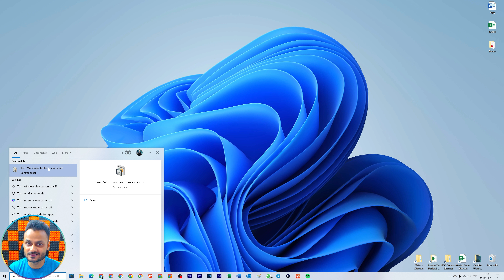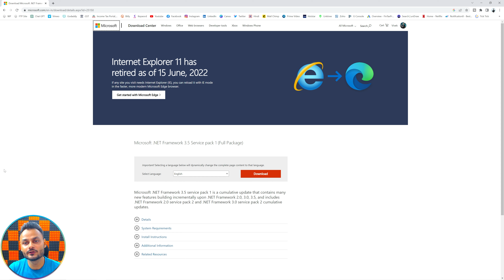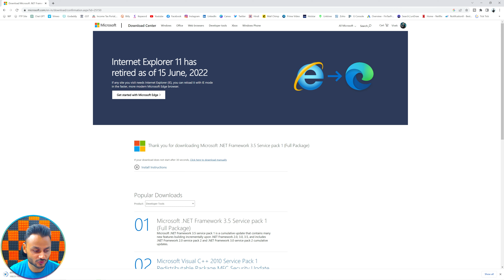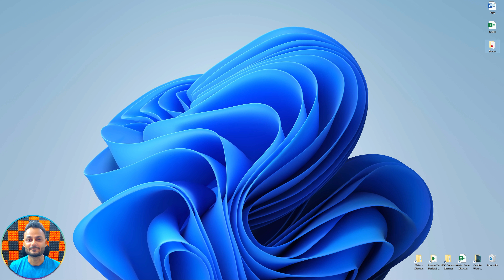JSON not generating while filing ITR through offline utility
In this video we will cover an technical issue where JSON is not generating while filing ITR through offline utility.

Step 1 - Search for "Turn windows feature on or off"
Step 2- Enable all 3 options shown in video
Step 4 - Restart your system/laptop
Step 5- Generate JSON

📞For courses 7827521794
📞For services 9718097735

0:00 JSON not showing in system while ITR Filing
0:31 Go to Settings "Turn windows feature on & off
1:10 Enable .NET framework 3.5
1:46 Download dotnet files
2:16 Restart system
2:26 Generate JSON through ITR offline Utility